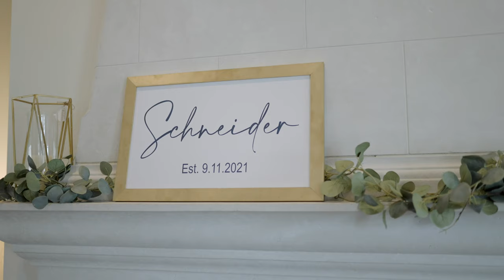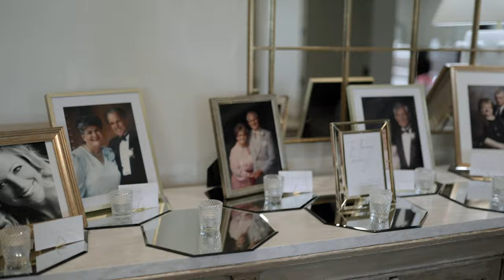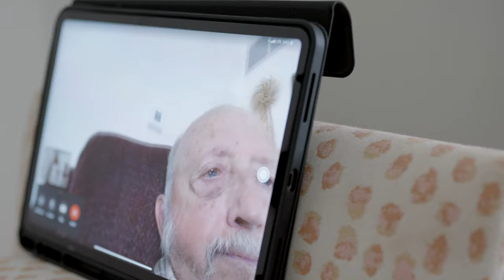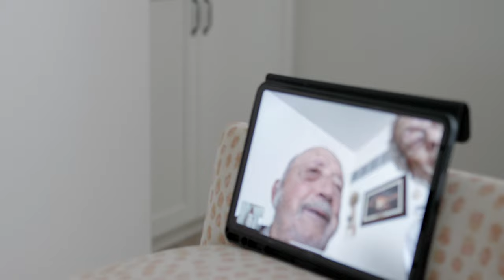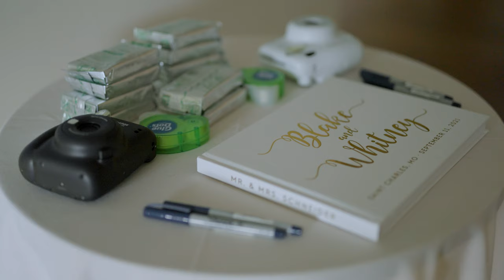Whitney + Blake | Full Film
Whitney + Blake all we can say is holy emotion, joy, smiles, happiness, kindness, excitement but over all LIT!!! The wedding was a wedding we will never forget, so many unique moments. Cheers to an incredible couple!